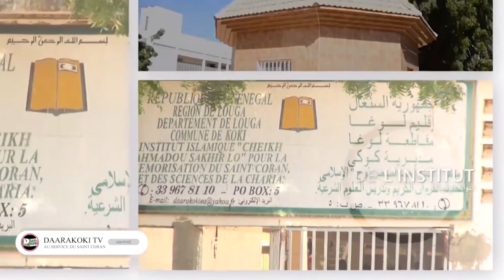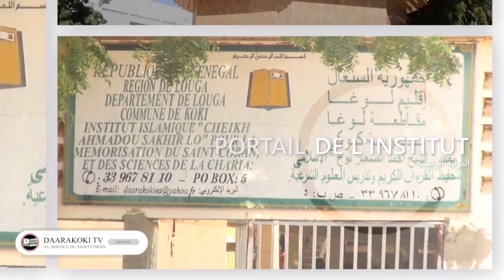direcours en français de la journée de clôture des activités culturelles du daara de boudi